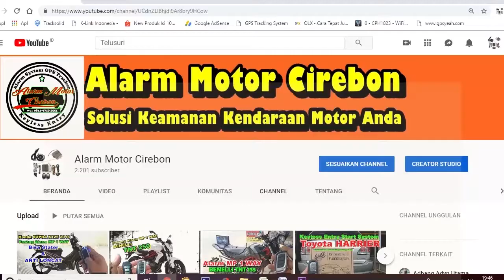Alarm Motor honda cbr 150 facelift tahun 2020